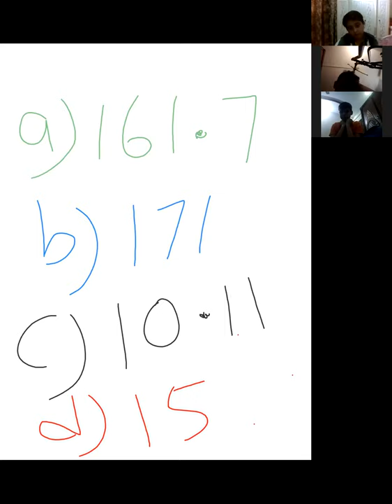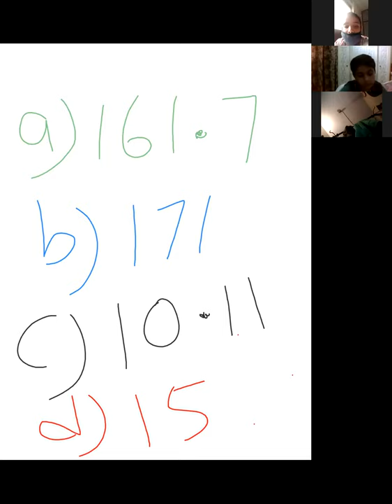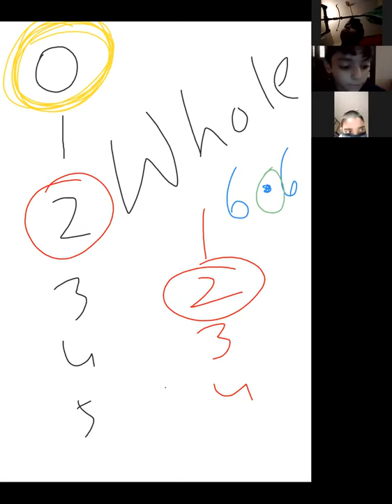🔴 Rec Session | Year 4 | Mathematics | August,31 2020 | SGHS